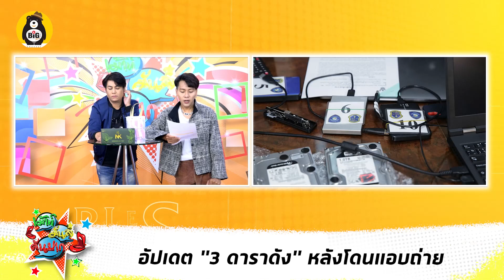อั้ม พัชราภา เมย์ - วุ้นเส้น โดนแอบถ่ายใต้กระโปรง ขายกลุ่มลับ /กลัฟ คณาวุฒิ”ยอมรับเครียด ดรามาละคร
-อัปเดต "3 ดาราดัง" หลังโดนแอบถ่าย
-“กลัฟ คณาวุฒิ”ยอมรับเครียด ดรามาสลับยาคุมฉุกเฉิน

ทักแชทซื้ออาหารเสริม NK